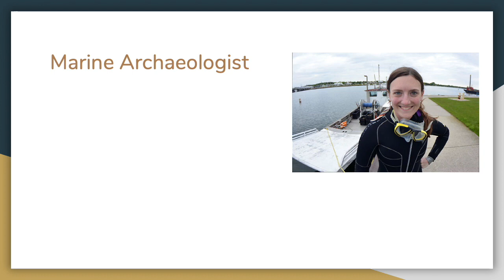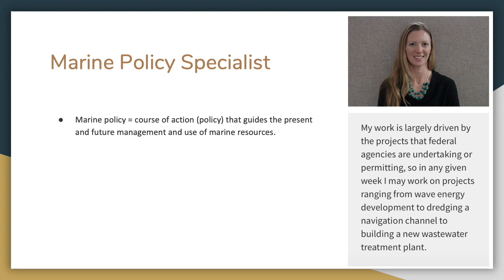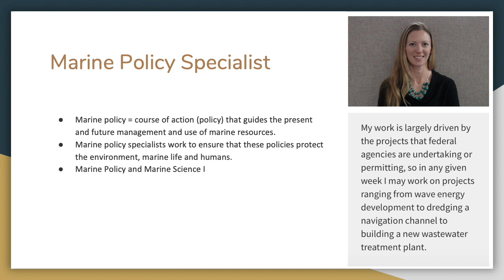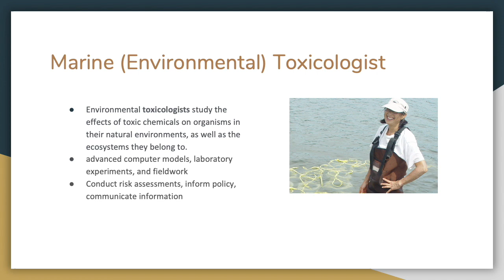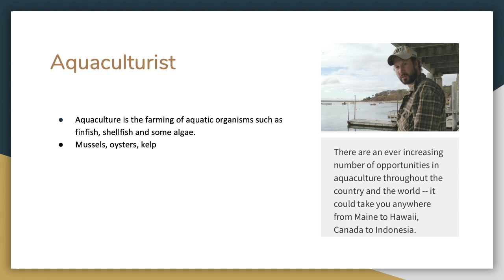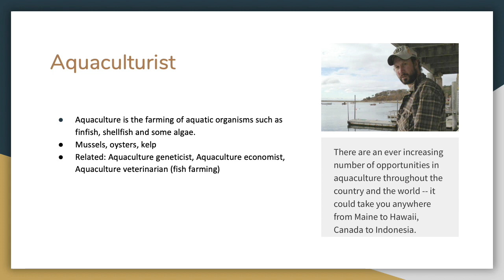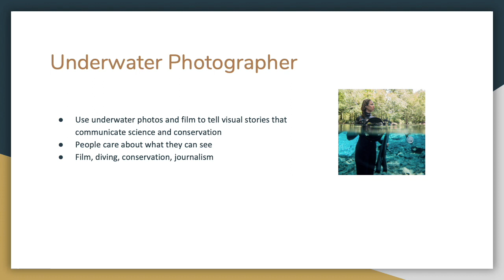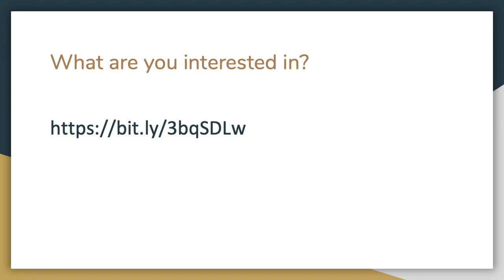AIO Virtual Lectures Series of What AIO Loves About the Ocean ep. 6: Cool Ocean Careers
Join Caroline to explore Cool Ocean Careers in ep. 6 of AIO's Virtual Lecture Series "What AIO Loves About the Ocean."